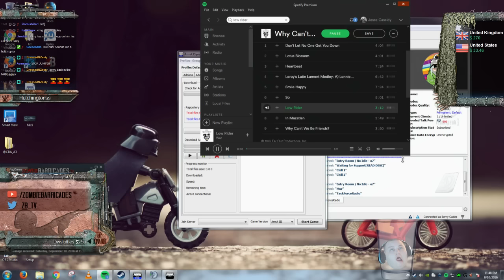NoPixel // Pablo Escoberry ArmaRP